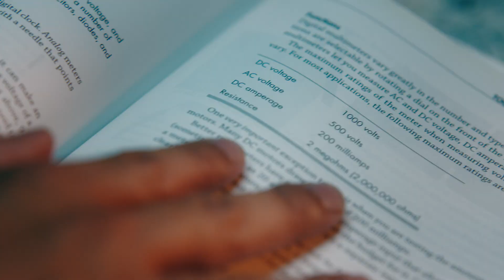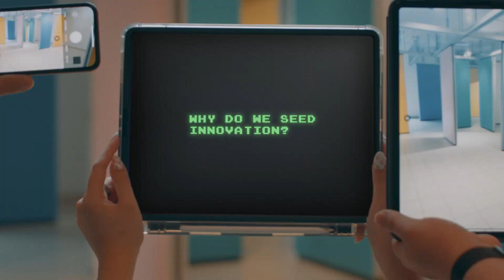Hatch: The Innovation Hub for Public Safety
On 30 May, we welcomed the launch of Hatch, an innovation hub established by HTX to identify and accelerate dual use technologies for public safety.